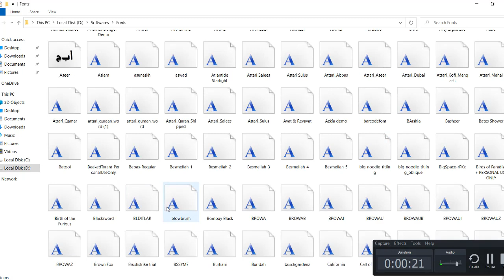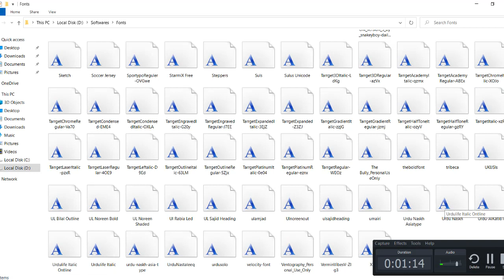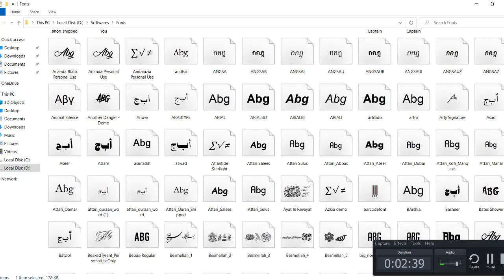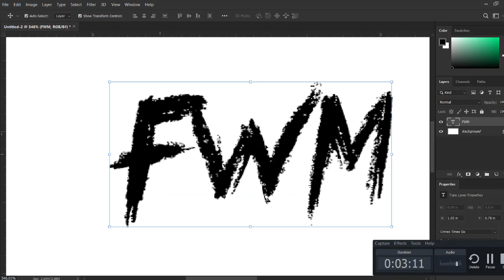How To Add Stylish Fonts in Adobe Photoshop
About Video:
There’s no need to be intimidated when it comes to adding fonts to Adobe Photoshop for use in projects. Whether you’re on a Mac or Windows, adding a font to Photoshop can be a straight-forward process.